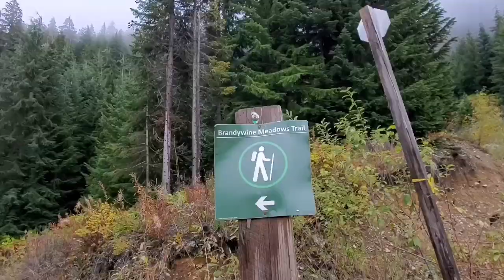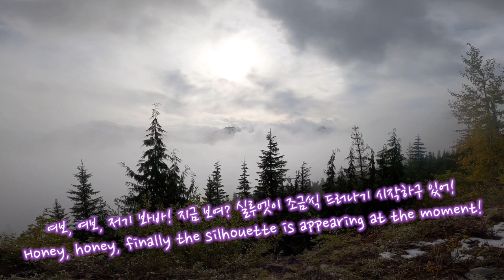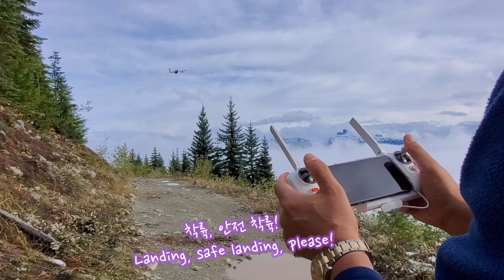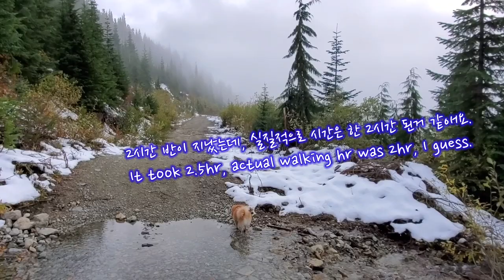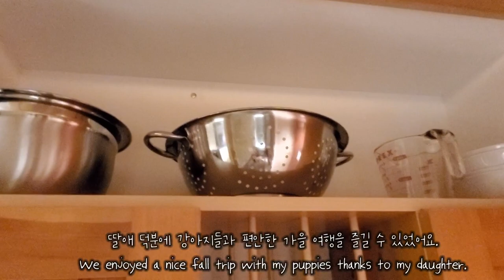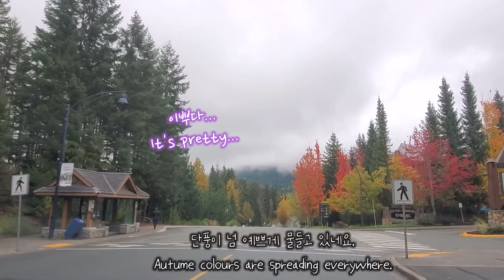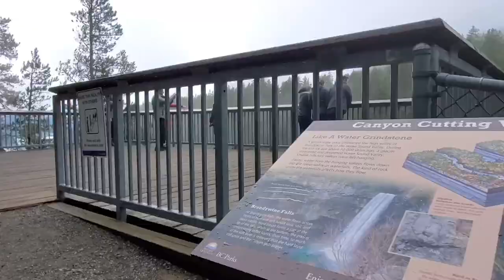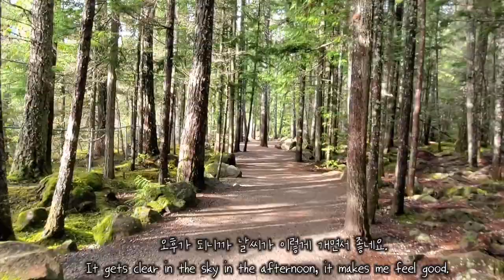Ep30. Brandywine Meadow Trail & Falls Whistler / Whistler Village Autumn Trip 밴쿠버 휘슬러 여행/캐나다 일상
*BGM*
-Butterfly's wing
-In front of Love

안녕하세요.

오늘도 하이킹하는 이쌤, 비비안입니다.
오늘 영상은 지난 주말 휘슬러 지역으로
1박 2일 가을 여행을 다녀온 에피소드를 담아보았습니다.

첫날은 Brandywine Meadow Traild을 하이킹하고
이튿날은 휘슬러 빌리지를 돌아보고
Brandywine Falls Provincial Park를 여행하였습니다.

밴쿠버는 완연한 가을빛으로 물들었어요.
올해는
거리 거리마다 단풍이 유난히 예쁜 계절이에요.

Hello

I'm Vancouver_Ohi.
Today's video was filmed last weekend in Whistler's area.
I've included episodes of my trip to fall for 2 days-trip for Whistler.

First day, we hike the Brandywine Meadow Trail.
The next day, I looked around Whistler Village and
I traveled to Brandywin Falls Provincial Park.

Vancouver is dyed with a clear autumn color.
this year
It's an exceptionally beautiful season with autumn leaves on every street.